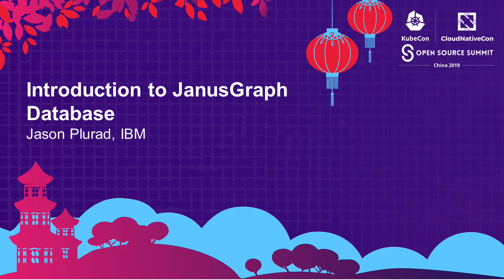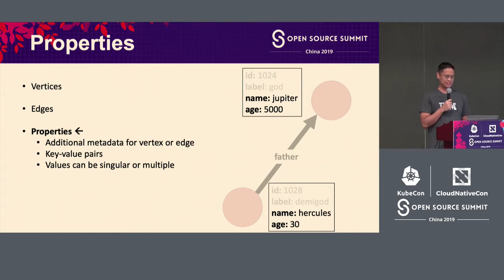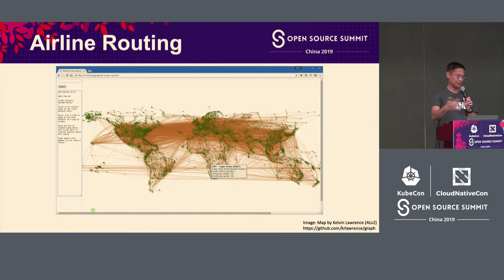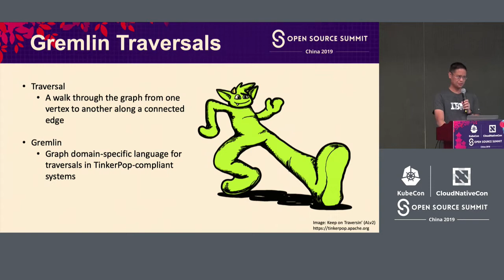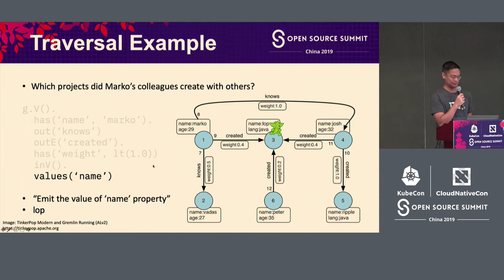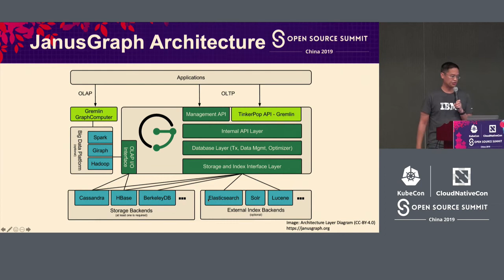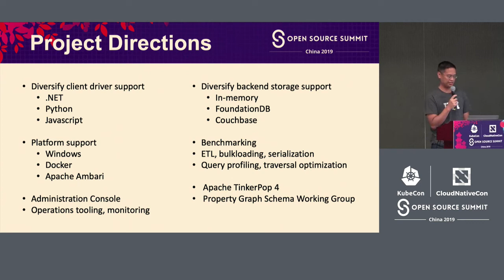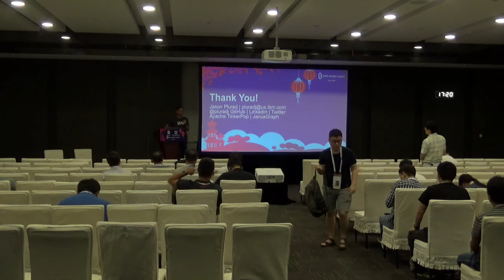Introduction to JanusGraph Database - Jason Plurad, IBM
JanusGraph is a scalable graph database that is optimized to store and query graphs with billions of vertices and edges distributed across a multi-machine cluster. We'll share several uses cases from IBM products that take advantage of a graph database to highlight the strengths that graph provides over relational and other NoSQL alternatives. We'll discuss the JanusGraph architecture which gives developers the flexibility to leverage their knowledge and operational skills from other storage backends. We'll cover how open source developers from the community united to establish JanusGraph at the Linux Foundation, and then discuss JanusGraph project directions and opportunities to build out the open source graph ecosystem.